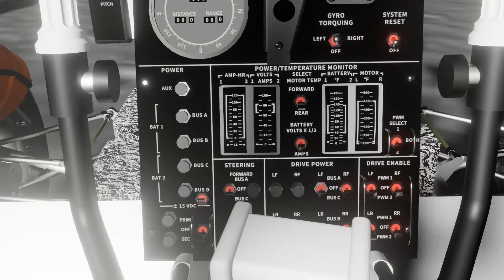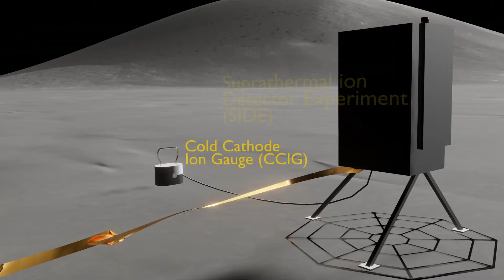Apollo 15 Part 3: ALSEP (Apollo Lunar Surface Experiment Package) Deployment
Apollo 15 was the ninth crewed Apollo mission and the fourth to land on the Moon. It was also the first of the J-missions designed for a longer stay on the moon and was the first flight with the lunar rover.

ALSEP: consisted of 2 scientific instrument packages capable of transmitting back to earth for 1 year.  Data from the package was used to derive information regarding composition and structure of lunar body, its magnetic field, atmosphere and solar wind.  ALSEP power supplied by radioisotope thermoelectric generator (RTG).  The fuel capsule was stowed in a graphite cask on the side of the descent stage.  The capsule was removed from the cask and installed in the RTG on the moon.

Part 3:  ALSEP Deployment (this video)

Crew:
- David Scott (CDR): 3rd and last spaceflight (Gemini 8, Apollo 9)
- Alfred Worden (CMP): only spaceflight
- James Irwin (LMP): only spaceflight

Dates:
- Launch: Kennedy Space Center Pad LC-39A July 26, 1971
- Lunar Landing: Hadley-Apennine July 30, 1971
- Lunar Launch: August 4, 1971
- Recovered: North Pacific Ocean August 7, 1971

Apollo Lunar Module Descent Stage Quadrants:
- Quad 1: folded lunar Rover (LRV)
- Quad 2: ALSEP (Apollo Lunar Surface Experiments Package)
- Quad 3: Rover aft tool pallet and payload pallet
- Quad 4: MESA (Modularized Equipment Stowage Assembly)

Lunar Module “Falcon”
-Only LM that landed on the moon piloted by an Air Force pilot (all others
  piloted by Navy Pilots).
-Landing hit hard but within limits and landing in most challenging terrain
  (local terrain slope was 11 degrees).  Landing gear designed to land on
  slopes up to 12 degrees.
-Final rest angle was 6.9 deg pitch up & 8.6 deg right roll.
-Longer descent engine nozzle buckled on landing but not due to impact
  but due to a buildup pressure in the nozzle due to thrusting in close
  proximity the the lunar surface.
-All lunar modules have gear legs that only stroke once with no rebound.
  Falcon gear legs stroked 1 inch on landing except for the front gear
  which stroked 3 inches.  But in the final rest position, the front gear was
  not touching the ground.

Lunar Rover:
- Manufacturer: Boeing/General Motors
- Electric Motor: 0.25 HP DC motor on each wheel - Transmission: 80:1
  harmonic drives
- Range: 57 miles
- Weight: 460 lbs Earth, 76 lbs Moon
- A15 total time driven: 3h 2 min

MESA: deployed from a D-Ring near the porch. MESA contained, extra PLSS batteries, LiOH cartridges, TV camera, still cameras, geology tools, food, film, and sample containers.

J-Mission Modifications Most of the modifications involved making more room in Quad 1 for the LRV and Quad 4 for the enlarged MESA and additional water and GOX tanks. Modification to Lunar Module for J-Missions include:
- S-band erectable antenna moved from Quad 1 to Quad 4
- relocated Explosive Device relay box and pyro battery to provide Quad 4
  clearance for additional water and GOX tanks
- modified MESA support in Quad 4.
- batteries and electrical control assemblies relocated from Quad 1 and 4
  to -Z bulkhead (aft gear leg)
- modified RCS plume deflectors (shortened) to provide protection to
  enlarged MESA and LRV addition.
- modified ascent stage support structure for increased provisions.
- cleared all previous equipment from Quad 1 for LRV
- insulated docking tunnel to reduce cabin heat leakage
- added controlled bleed vent for descent super critical Helium
- added 10 inch fixed nozzle extension for descent engine to provide
  additional efficiency at full thrust
- removed descent propellant tank balance lines
- saved 25 lbs by removing thruster isolation valves - added additional
  battery to -Z bulkhead (along with the 3 other relocated batteries). This
  gave a total of 5 batteries
- added capability to recharge PLSS
- added 1208 lbs of usable descent propellant (18,697 lbs total propellant)
- added 3rd sample return container

Animation notes:
- Animation done in Blender with all models built by me with the following
  exceptions:
  -- Earth and Moon Textures from NASA
  -- lunar gloves modified from Smithsonian's scan of Apollo gloves

 - Used 30 FPS for rendering
 - Used the lower quality EEVEE engine to reduce render times
 - I have the Falcon lunar module level on the moon to ease some of my
  animation.